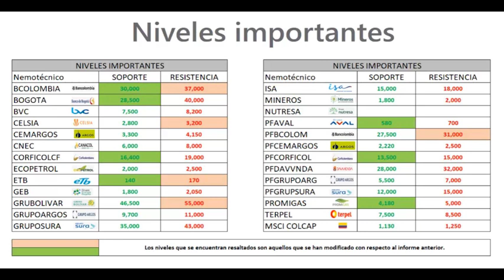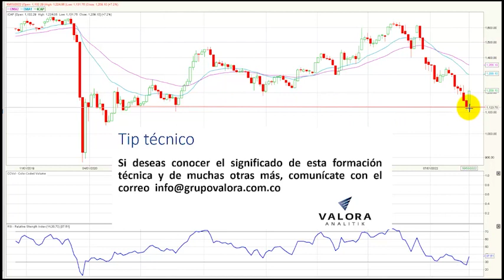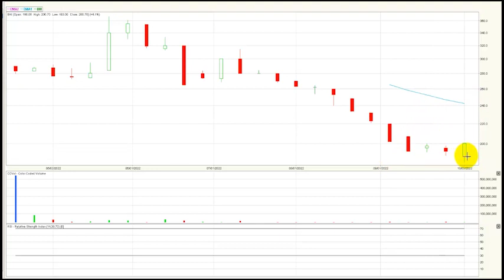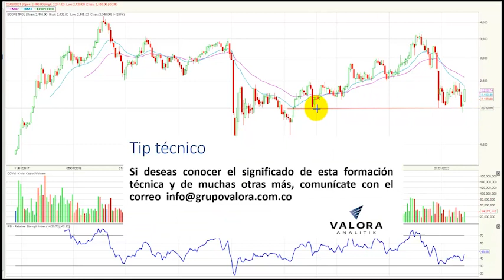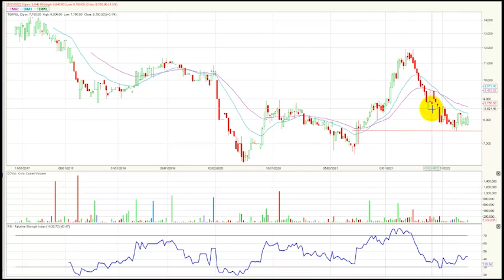Ecopetrol reaccionando ante los incrementos del crudo octubre 10/22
El índice msci colcap de la bolsa de valores de Colombia cierra la semana en 1.209,10 puntos registrando al cierre del día viernes una importante variación positiva para este periodo de tiempo de + 7.2 % poniendo fin a siete semanas consecutivas de contracción, que al mismo tiempo lo alejan de los mínimos del año 2022. El índice en lo corrido del año presenta una variación negativa (YDT) -14.31%.
Desde nuestra perspectiva técnica el índice rompe su tendencia alcista en este periodo semanal y estable un desplazamiento bajista.   La primera zona de resistencia semanal quedaría ubicada en 1.250 puntos.  En cuanto al soporte más relevante para este periodo de tiempo se establece en los 1.130 puntos.
Al finalizar la semana el índice msci colcap de la bolsa de valores de Colombia registro un volumen acumulado de $215.504 millones presentando una importante variación positiva en este ítem de + 32.3 %, debido a que en la semana inmediatamente anterior se estableció un monto negociado de $162.844 millones.
En una semana positiva para el índice Colcap MSCI, estas fueron las 5 acciones que más avanzaron al cierre del viernes:  En el primer lugar se ubicaron los títulos de de Cemex latam Holdings (CLH) que presentaron un importante cambio al subir el 50.4% al finalizar la semana, motivadas por el anuncio de la compañía de efectuar un OPA de desliste de sus acciones. En la segunda plaza encontramos a Bancolombia ordinaria (BCOLOMBIA) que avanzo 14.1%, pero aún conserva su tendencia bajista semanal.  En el tercer lugar se ubicaron los títulos de la petrolera estatal Ecopetrol (ECOPETROL ) que incrementaron 12.8% al cierre del viernes,  impulsados por el buen comportamiento del crudo en los mercados internacionales.  En la cuarta casilla tenemos las acciones la empresa Promigas S.A E.P.S (PROMIGAS)  que presentaron una valorización de 10.5%, alejándose de sus mínimos históricos. Finalmente, en el quinto puesto se ubicaron los títulos de Grupo Argos ordinaria (GRUPOARGOS) que subieron 10.3%.